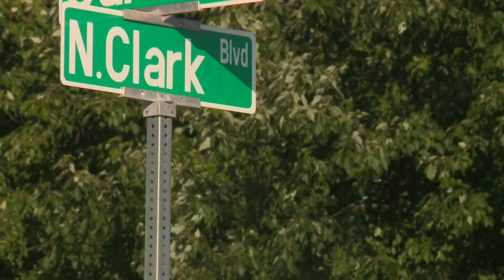Clarksville police investigate deadly hit-and-run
Police said a person was killed after being hit on Browns Station Way on July 17. They are asking for the public's help in solving the case.